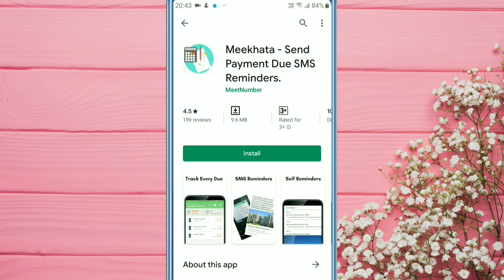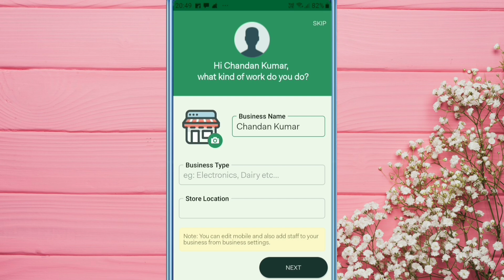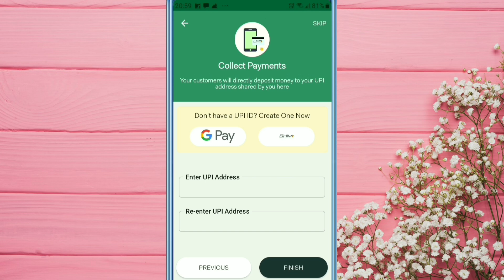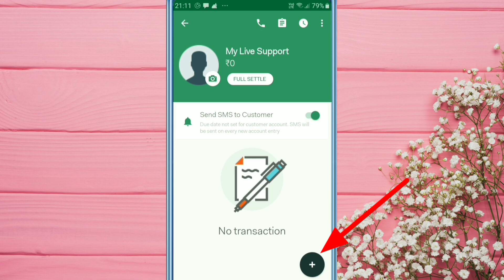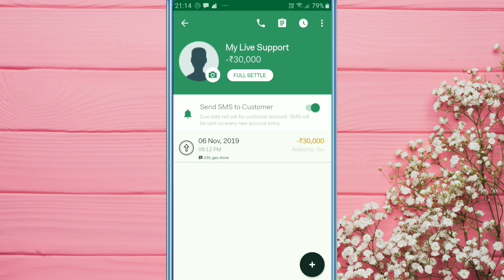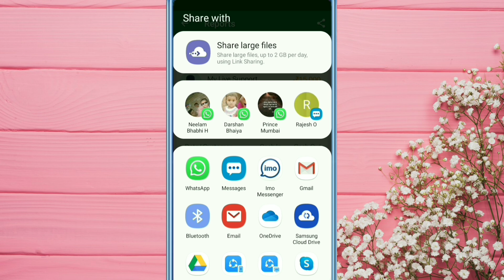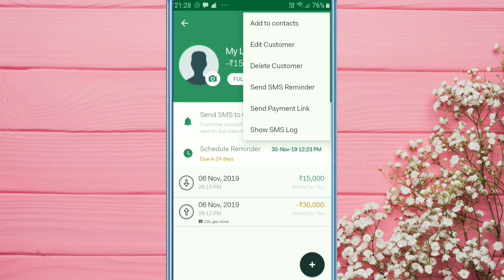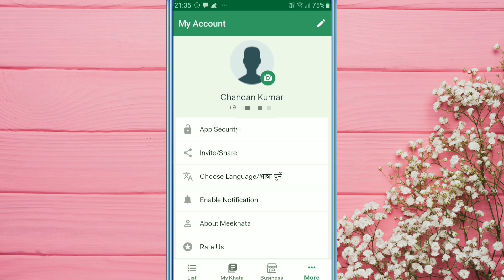India की No.1 Payment Due Reminder App | Meekhata App Review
No.1 Payment Due Reminder App Of India
Doston is video me maine apko bataya hai meekhata App ke baare mein jiski madad se aap apne customer ko payment due sms bhej sakte hai free of cost. Ye app free hai iska use karne ke liye aapko kisi tarah ki payment nahi karni hai. Ek baar is app jarur try karein.

Review of Meekhata App